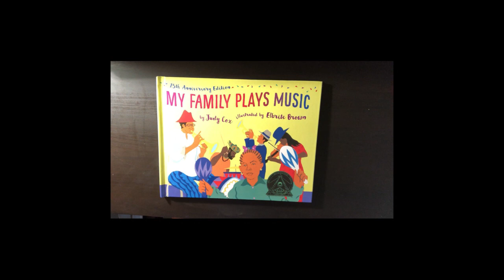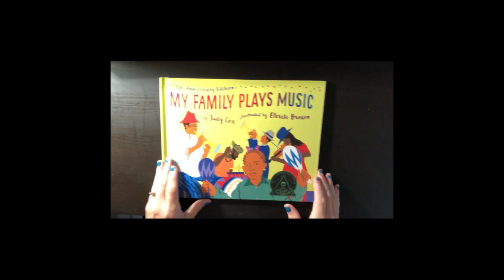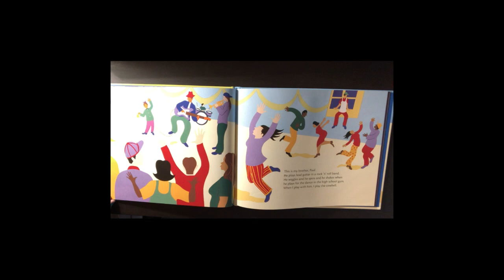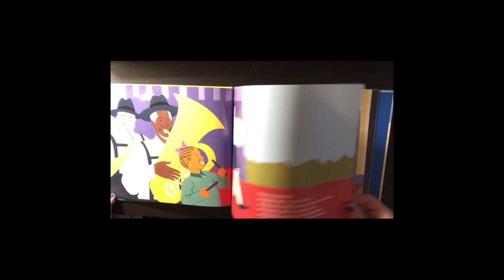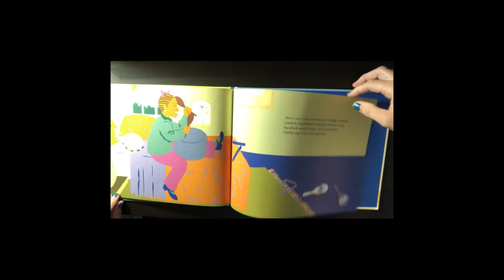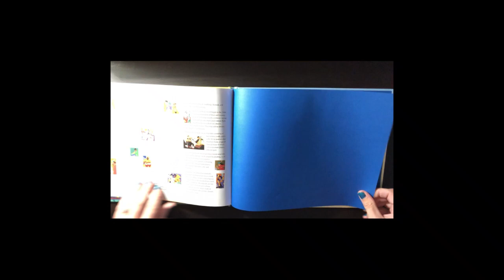Music with Mrs. LaFlamme: Episode Four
Music with Mrs. LaFlamme